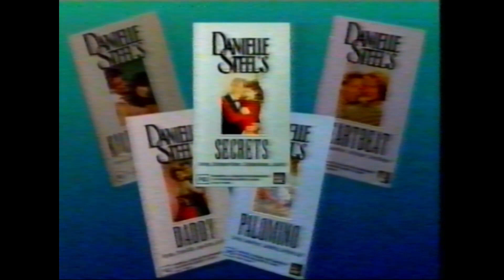Danielle Steel Home Video Collection Commercial 1994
From a pre-recorded blank VHS liberated from a nursing home with nothing written on it or it's cover during an episode of 'Midday With Derryn Hinch'

and click the "Saving up for a Betamax" button